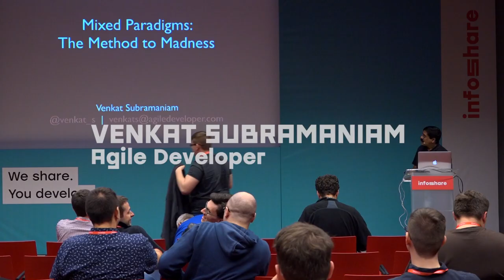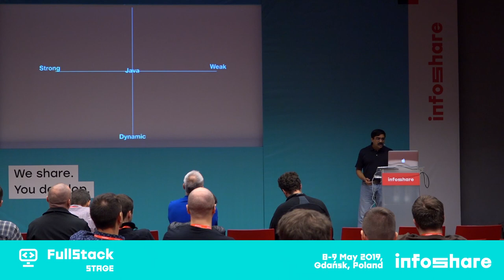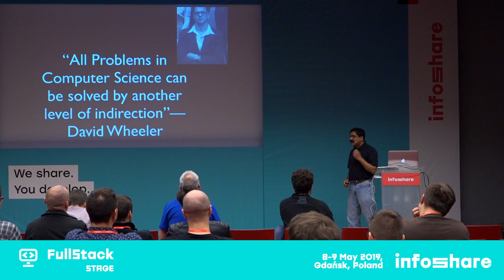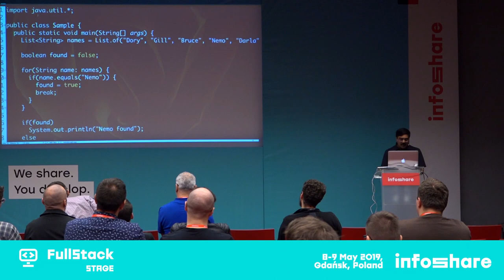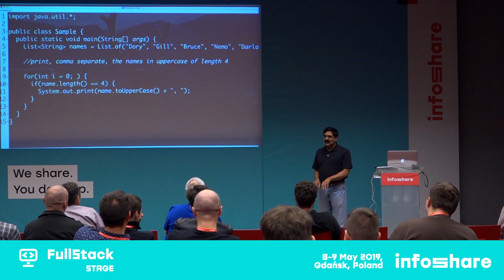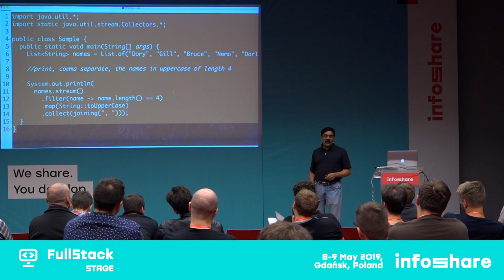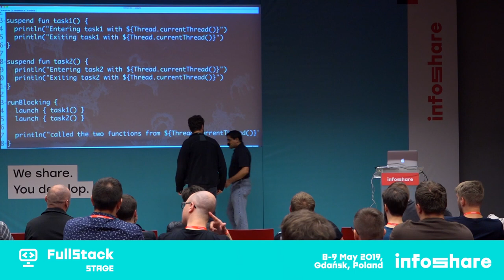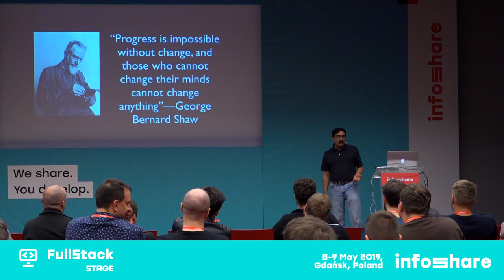Infoshare 2019 - Venkat Subramaniam: Mixed Paradigms: The Method to Madness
Language Paradigms are intriguing, some languages are pure and enforce a particular paradigm, and yet some languages are hybrid. A single paradigm language is consistent, easier to use, and often favored by the proponents of the promoted paradigm. Hybrid languages often appear confusing, seem harder to use, and yet there are so many of them. From the programming point of view should we stick to one paradigm or should we dabble into the mixed paradigm arena? It turns out, that is not an easy question.

The speech took place on 8th May 2019 on FullStack Stage during Infoshare 2019.